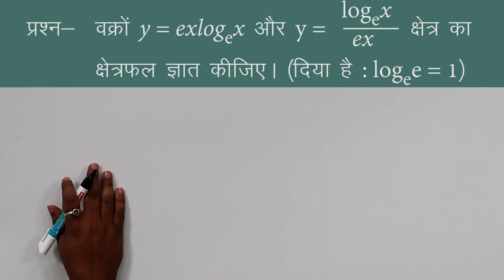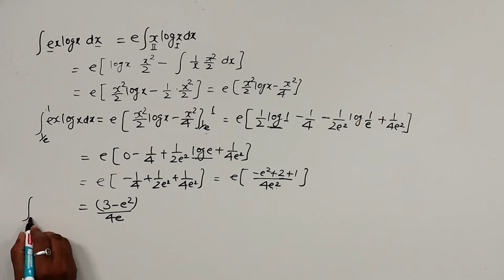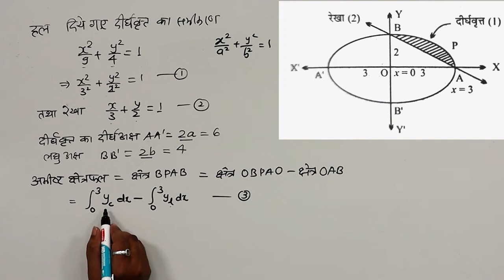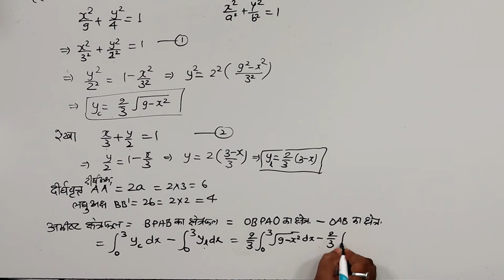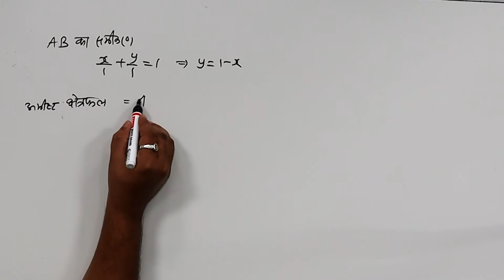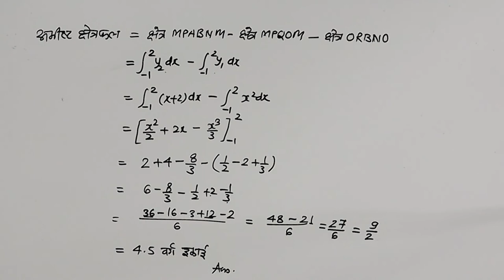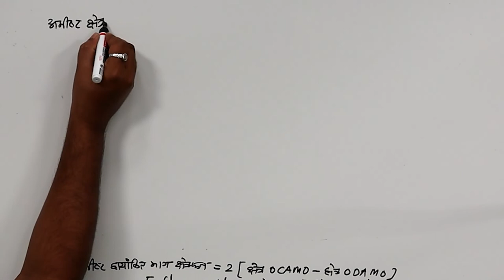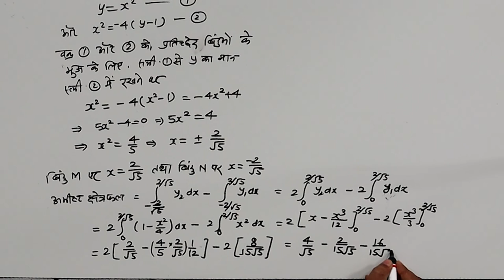CLASS 12th MATHS | CHAPTER - APPLICATION OF INTEGRALS | समाकलनों के अनुप्रयोग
CLASS 12th MATHS | CHAPTER - APPLICATION OF INTEGRALS | समाकलनों के अनुप्रयोग | 2